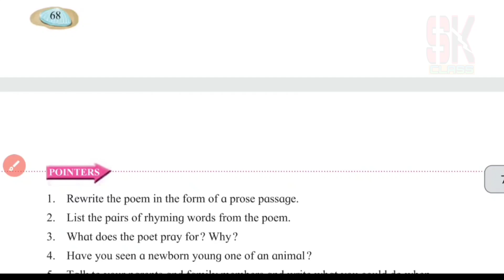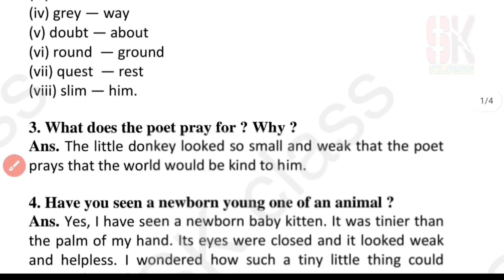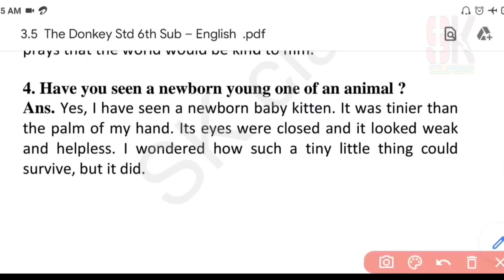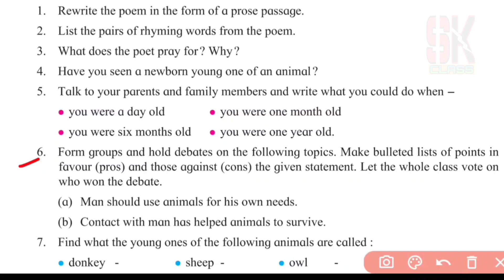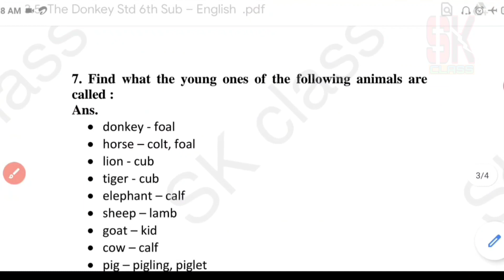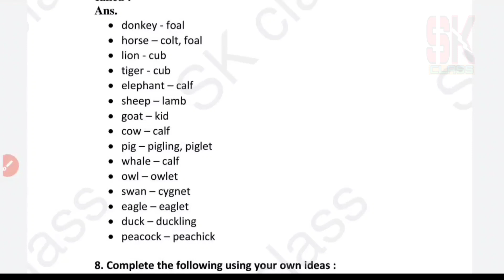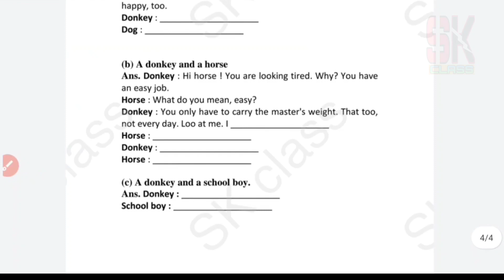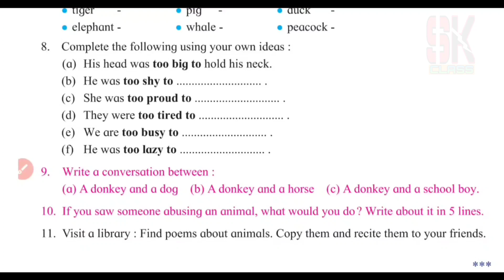the donkey Questions and answers class 6 | English chapter 3.5 std 6th Maharashtra board